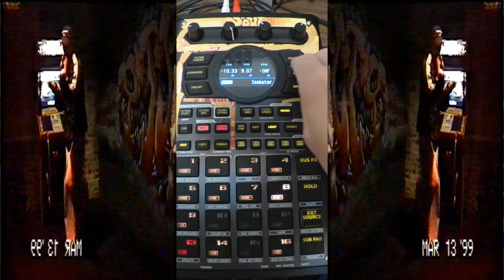DJ Digital Josh - Taste The Sauce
A not so old beat video I never released. Enjoy the dancing from Eric of the Liquid Pop Collective back in 99' Not sure if the dancing goes with the beat, but... oh well! 😜Enjoy!